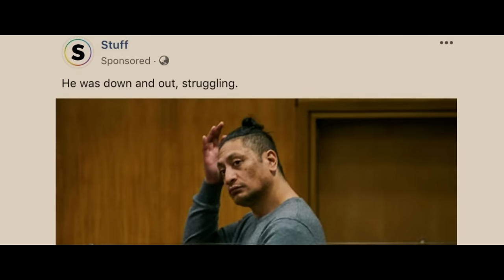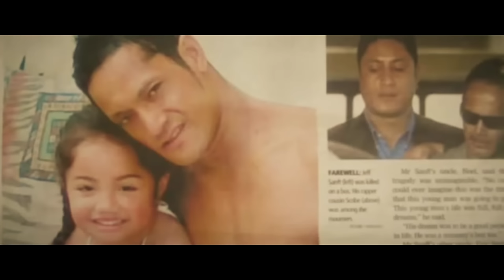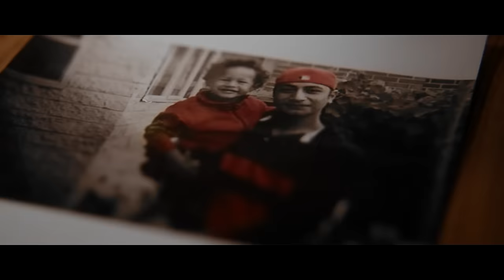Scribe - Non-Attachment (Music Video)